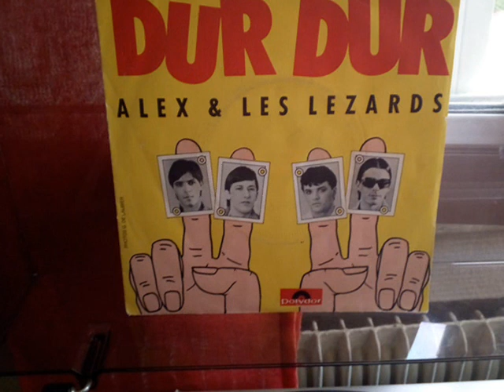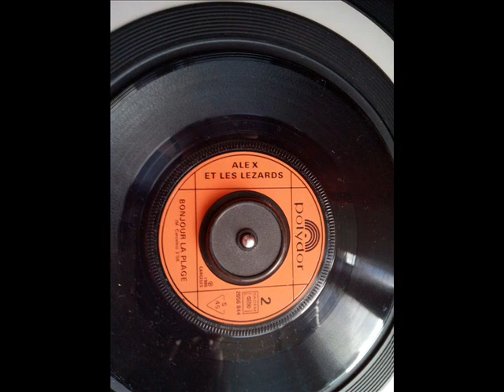Alex & les Lezards : Bonjour la plage [Face B][1980]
Pour une fois désolé du son criare mais cela vient du pressage malheureusement. bonne écoute